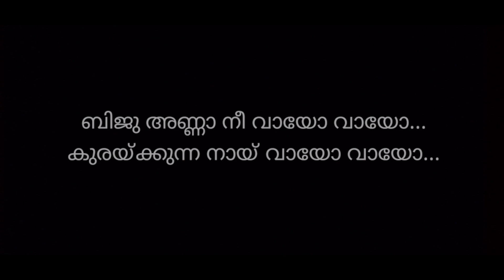വോട്ടറിനു പിറകേ ഓടിയ സ്ഥാനാർഥി കണ്ടത്..malayali voter |'മല'യാളി വോട്ടർ |malayalam comedy short film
'മല'യാളി വോട്ടർ - തികച്ചും comedy ലക്ഷ്യമാക്കി നിർമിച്ച ഒരു short film ആണ്.ഏതെങ്കിലും വ്യക്തിയേയെ പാർട്ടിയെയോ ഇതിൽ പ്രതിപാദിക്കുന്നില്ല.

Mujeeb Rehman

Arun vijayan

Sajith Balaramapuram

Nasser Hussain

Crew
Official Logo - Anoop Laxman

Poster - Vinu Indravallary

DOP - Arun Vijayan, Unnikrishnan PS

Concept, Direction - Unnikrishnan PS

Nano Movie Media യുടെ മൊബൈൽ  ഫോണിൽ നിർമിച്ച  മറ്റ് short films കാണാൻ